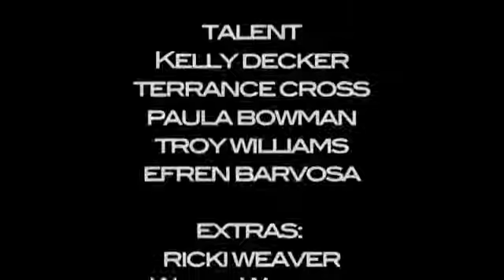Class Project Breathe Carolina- Get off easy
Class video from my broadcasting education days